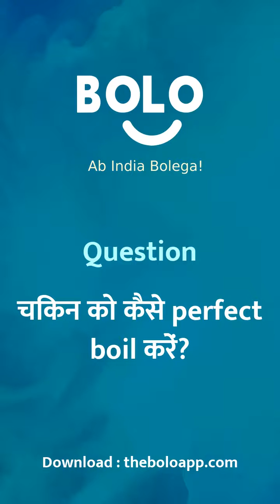chikan ko kaise perfect boil karen? - by Nausheen - Bolo App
1,00,000+ se bhee jayda answers de chuke hain expert abhi tak Bolo App par, aap bhee paayein apne questions ke answers

Nausheen's answer to चिकन को कैसे perfect boil करें?
Nausheen's answer to chikan ko kaise perfect boil karen?
Nausheen's answer to How to make a perfect boil of chicken?